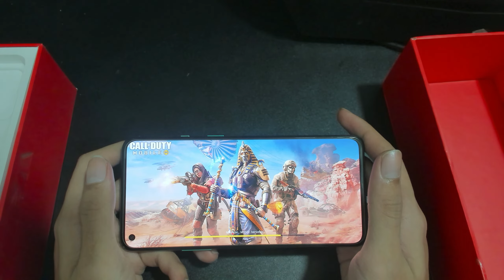OnePlus 8T - Gaming Test Call of Duty Mobile | Season 4 (2022) | Wild Dogs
► Top Up Mantap:
Specifcation:
OS: OxygenOS, Android 12
Chipset: Qualcomm SM8250 Snapdragon 865 5G (7 nm+)
GPU: Adreno 650
Ram: 12 GB
Internal: 256 GB
Battery: Li-Po 4500 mAh